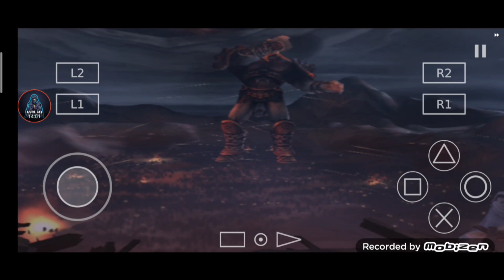God Of War Game play part 5🥳 (GREEK MYTHOLOGY)